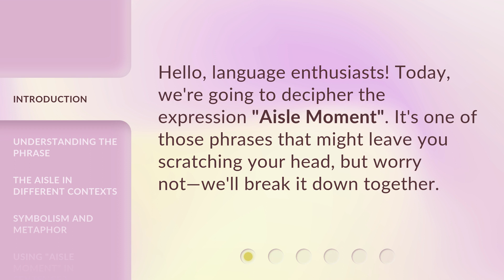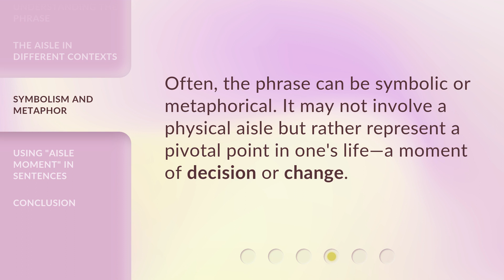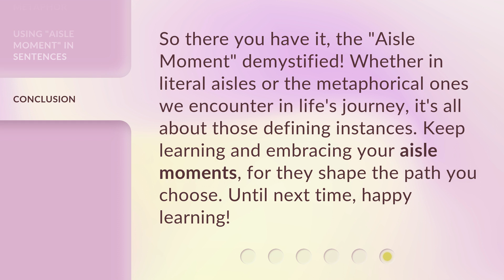Unveiling the "Aisle Moment": A Phrase Unpacked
Unveiling the "Aisle Moment": A Phrase Unpacked • Discover the intriguing origins and hidden meaning behind the enchanting "Aisle Moment" phrase. Join us as we unravel the magic and emotions that unfold in this captivating journey of love and commitment.

00:00 • Introduction - Unveiling the "Aisle Moment": A Phrase Unpacked
00:23 • Understanding the Phrase
00:41 • The Aisle in Different Contexts
01:12 • Symbolism and Metaphor
01:26 • Using "Aisle Moment" in Sentences